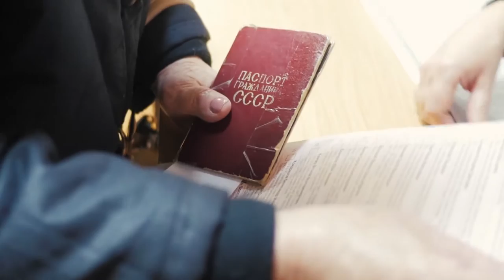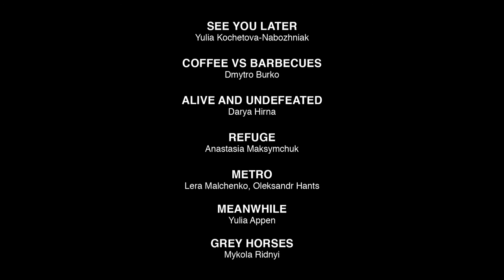DOCU/УКРАЇНА_DOCU/UKRAINE DOCUDAYS UA 2017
DOCU/УКРАЇНА національний конкурс / DOCU/UKRAINE national competition
Молоді українці: нові фільми / Young Ukrainians: new films

Ленінопад, реж. Світлана Шимко, Україна, 2017, 11'
Домашні ігри, реж. Аліса Коваленко, Великобританія, Україна, Франція, 2017, 17'
Історія зимового саду, реж. Семен Мозговий, Україна, 2017, 20'
Щоденник, реж. Олександра Чупріна, Україна, 2016, 34'
Кода, реж. Анна Корж, Україна, 2016, 20'
Комуналка, реж. Андрій Приймаченко, Уляна Скицька, Валерій Пузік, Юля Ільченко, реж. Марина Лопушин, Маріам Шелія, Україна, 2016, 11'
До скорого, реж. Юлія Кочетова-Набожняк, Україна, 2016, 35'
Кава vs. шашлики, реж. Дмитро Бурко, Україна, 2016, 13'
Живі й Нескорені, реж. Дар’я Гірна, Україна, 2016, 12'
Укриття, реж. Анастасія Максимчук, Україна, 2016, 20'
Метро, реж. Лєра Мальченко, Олександр Ганц, Україна, 2016, 16'
Тим часом, реж. Юлія Аппен, Україна, 2017, 25'
Сірі коні, реж. Микола Рідний, Україна, 2016, 44'

The Fall of Lenin, dir. Svetlana Shymko, Ukraine, 2017, 11'
Home Games, dir. Alisa Kovalenko, UK, Ukraine, France, 2017, 17'
The Winter Garden’s Tale, dir. Simon Mozgovyi, Ukraine, 2017
The Diary, dir. Olexandra Chuprina, Ukraine, 2016, 34'
Coda, dir. Anna Korzh, Ukraine, 2016, 20'
Komunalka, dir. Andriy Pryymachenko, Uliana Skytska, Valeriy Puzik, Yulia Ilchenko, Maryna Lopushyn, Mariam Shelia, Ukraine, 2016, 11'
See You Later, dir. Yulia Kochetova-Nabozhniak, Ukraine, 2016, 35'
Coffee vs. Barbecues, dir. Dmytro Burko, Ukraine, 2016, 13'
Alive and Undefeated, dir. Darya Hirna, Ukraine, 2016, 12'
Refuge, dir. Anastasia Maksymchuk, Ukraine, 2016, 20'
Metro, dir. Lera Malchenko, Oleksandr Hants, Ukraine, 2016, 16'
Meanwhile, dir. Yulia Appen, Ukraine, 2017, 25'
Grey Horses, dir. Mykola Ridnyi, Ukraine, 2016, 44'

26 - 29 /03 /2017 21:00
БУДИНОК КІНО / Червона зала / вул. Саксаганського, 6
CINEMA HOUSE / Red Hall / vul. Saksahanskoho, 6

27 - 30/ 03/2017 11:00
БУДИНОК КІНО / Синя зала / вул. Саксаганського, 6
CINEMA HOUSE / Синя зала / vul. Saksahanskoho, 6

Квитки у фестивальних касах та онлайн.

Docudays UA – єдиний в Україні міжнародний фестиваль документальних фільмів про права людини.
Docudays UA is the only one international human rights film festival in Ukraine.